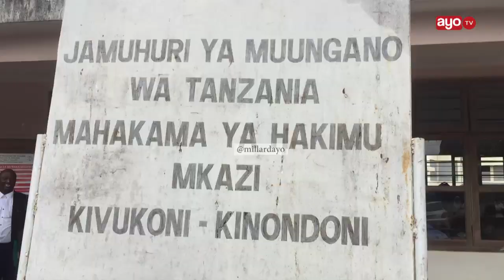WALE WATU 18 WALIOKIUKA MANUNUZI WAFIKISHWA KORTINI, MWANASHERIA AFUNGUKA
Watu 18 wamefikishwa katika Mahakama ya Wilaya ya Kinondoni wakikabiliwa na shitaka moja la kufanya kazi za ununuzi na ugavi bila ya kusajiliwa na bodi ya Wataalamu wa Ununuzi na Ugavi.

Washtakiwa hao ni Jema Mbugi, Julieth Daniel, Jeremiah Mafuru, Lucy Wanne, Odillo Benedict, Bibiana Romanus, Bahati Wonnandi, Raphael Waryana, Joseph Mhere na Victor Kilonzo.

Wengine ni Moshi Mohamed, Avitus Rutayuga, Esther Reyemamu, Ruth Mwaipyana, Beatrice Mushi, Julieth Mwihambi, Geogre Lyimo na Estonia Kalokola